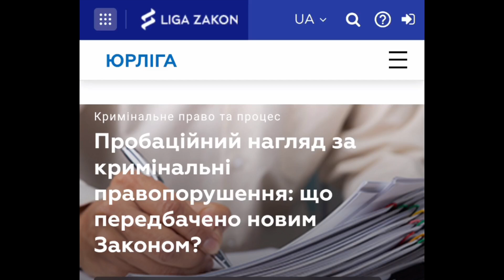Пробационный надзор! Теперь всё будет хорошо!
Новый тип наказания в Украине - это пробационный надзор. Давайте разбираться, как изменится жизнь!